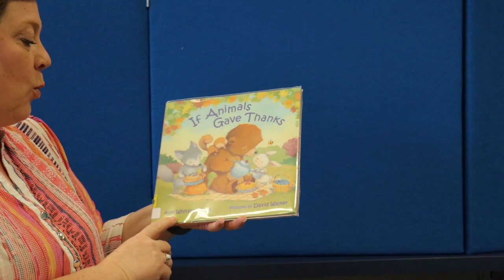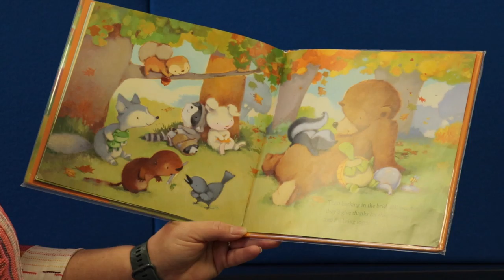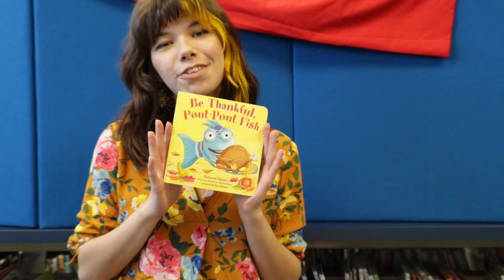Storytime - Thanksgiving Picnic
This week on Storytime we are sharing stories about giving thanks and singing songs to celebrate Thanksgiving Day. Our first story is “If Animals Gave Thanks” by Ann Whitford Paul, a journey through the forest to find out what its wild residents are thankful for. Then we plunge down into the ocean for an aquatic dinner with “Be Thankful Pout Pout Fish” by Debra Diesen.

We hope that everyone is looking forward to a happy Thanksgiving Day!